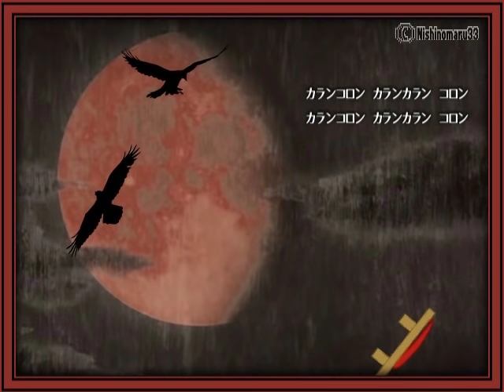加藤みどり「カランコロンの歌」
加藤みどり「カランコロンの歌」『ゲゲゲの鬼太郎』エンディングテーマ（コロムビアゆりかご会）
1971年（昭和46年）発売　作詞：水木しげる　作曲：いずみたく